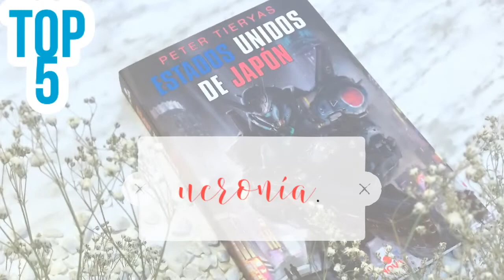Top 5 Razones para leer | Estados Unidos de Japón y Mecha Samurai Empire de Peter Tieryas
Hola vigilante,
En unas semanas sale a la venta en USA la nueva novela de Peter Tieryas ambientada en el universo de Estados unidos de Japón. Nuevos personajes, nuevas dosis de acción y, lo mejor de todo, combate de mechas en la esperada Mecha Samurai Empire.
Con muchas ganas de compartir los detalles jugosos de EUJ y el ansia viva por MSE.